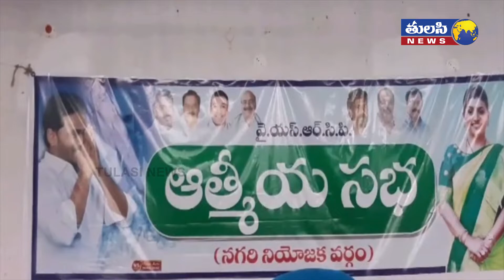నగరిలో గ్రూప్ రాజకీయాలు? | RK Roja about Nagari Politics | YSRCP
Telugu desam party Leaders joins YSRCP in presence of APIIC Chairman RK Roja || Nagari